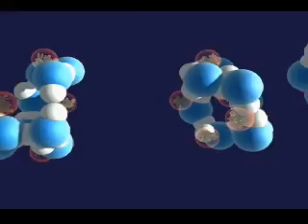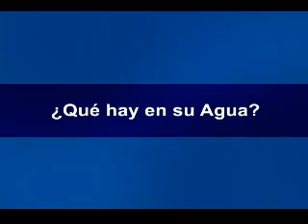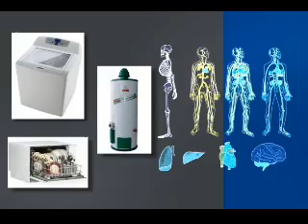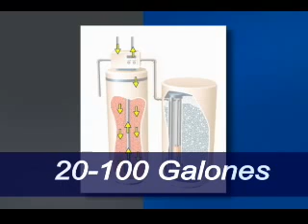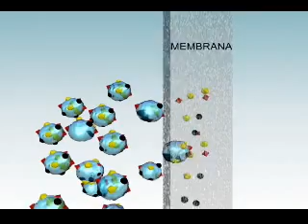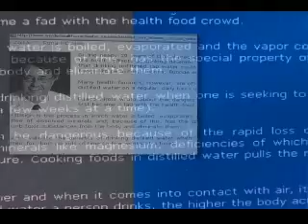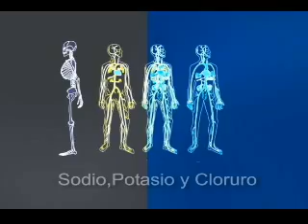Documental "Agua" 1 de 2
video documental promocional de los productos de Mpulse Engineering s.a. de c.v. , sistemas de tratamiento de agua para el hogar